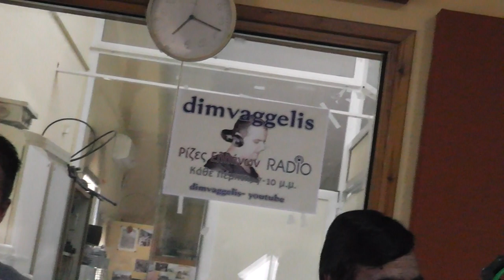Τι κακό έκανα ο καημένος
Εκπομπή ρίζες Ελλήνων στις 3/4/2014 στην δημοτική ραδιοφωνιά Πρέβεζας,αφιερωμένη στον Παρακαλαμιώτη τραγουδιστή Χαληγιάννη Γιώργο στο κλαρίνο Μάκης Μποροδήμος -Βιολί Πούλιος Γιάννης-Ντέφι Χαλιλόπουλος Αντώνης -ακορντεόν Χαλιλόπουλος Γιώργος-Λαούτο-Πέτρος Δεληγιάννης